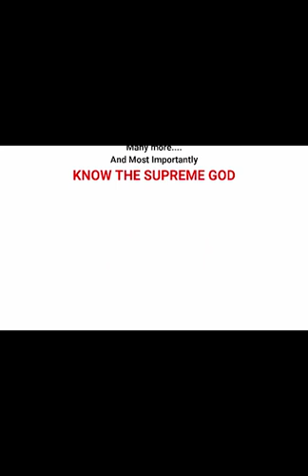नवरात्रि स्पेशल - DAY 9 - नौवाँ स्वरूप माँ सिद्धिदात्री देवी ।। विशेष कमेंट्री।।पॉवर ऑफ सकाश